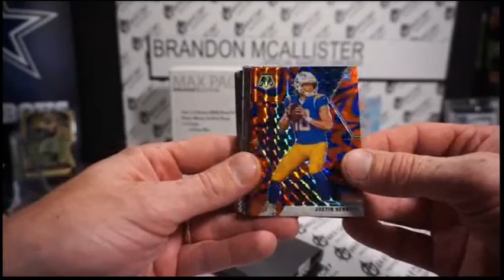2021 Panini Mosaic Football Justin Herbert Rookie Card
2021 Panini Mosaic Football
Justin Herbert